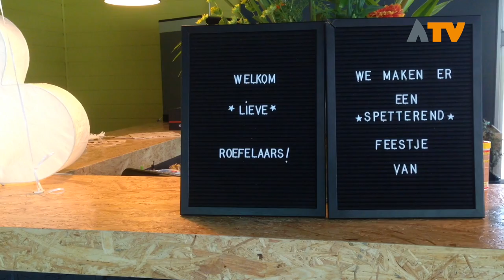Roefelkamp is er klaar voor! - Altena TV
GIESSEN - De vakantie kan beginnen voor ruim 40 Roefelaars. Een bijzondere vakantieweek voor ruim 40 kinderen die gaan genieten van de start van de zomervakantie.

U gaat ze tegen komen in de regio, al dan niet op de fiets. Uitbundig en vrolijk, de Roefelaars gaan genieten van een heerlijke zomer en leggen verbindingen. Vanuit de thuisbasis naast sportcomplex de Jager gaan ze op ontdekkingsreis in Altena. Genieten van het weer, op bezoek bij ouderen en bedrijven. De Roefelaars duiken onder in het thema 'onder water'.

De Roefeltenten staan opgesteld, bagage is reeds gebracht en de organisatie is er klaar voor. Roefelen maar!